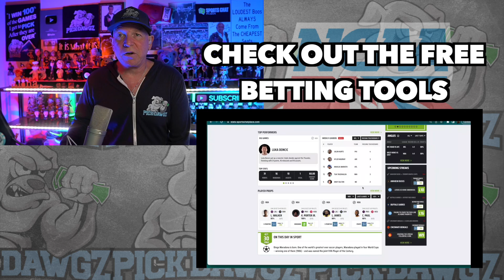Drake vs Oakland 11/19/23 Free College Basketball Picks and Predictions | NCAAB Pick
The Oakland Grizzlies take on the Drake Bulldogs in Sunday's College Basketball Action. Get Mitch's College Basketball Pick and Prediction for this game.